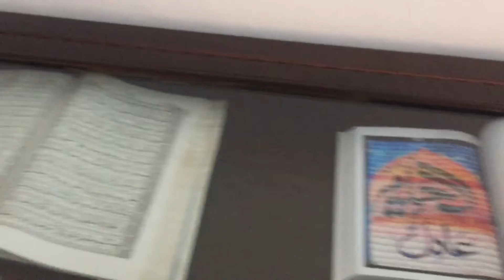Museum of Bahawalpur/sunday/daily vlog#museum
The Bahawalpur Museum (Urdu: بہاولپور عجائب گھر‎), established in 1976, is a museum of archaeology, art, heritage, modern history and religion located in Bahawalpur, Punjab, Pakistan. It comes under the control of Bahawalpur district government. The current director of the museum is Hussain Ahmed Madni.
It is a museum of archaeology, ethnology, art, heritage, of traditional and modern history. It is supervised by the local government of Bahawalpur district. It has eight galleries.

▶️I hope u Liked This veadio🍁